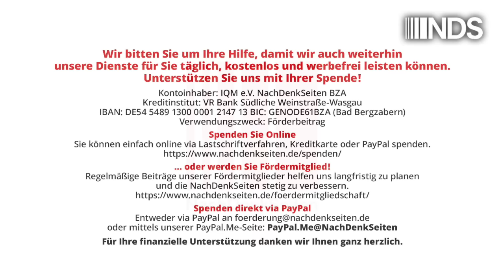Drohnen im Einsatz über Libanon | Karin Leukefeld | NDS-Podcast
Drohnen im Einsatz über Libanon | Karin Leukefeld | NachDenkSeiten-Podcast | 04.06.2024

„Hast Du die Nachrichten gehört? Gestern haben sie unser Dorf bombardiert.“ H., der die Autorin am Flughafen in Beirut abholt, berichtet gleich die jüngsten Neuigkeiten. „Eine Frau wurde getötet, die Kinder wurden verletzt ins Krankenhaus eingeliefert“, fährt er fort. „Zwei Raketen von einer Drohne.“ Er muss nicht sagen, wer die Drohne geschickt hat, um den Angriff durchzuführen. Nur die israelische Armee greift im Libanon Häuser von Zivilisten an. Von Karin Leukefeld.

Artikel veröffentlicht am: 04. Juni 2024 um 10:00
Autor: Karin Leukefeld (Gastbeitrag)
Sprecherin: Ala Goldbrunner
Titelbild: sibsky2016 / Shutterstock

NDS, NachDenkSeiten-Podcast, NDS-Podcast, Audio-Podcast, Erosion der Demokratie, Länderberichte, Militäreinsätze/Kriege, Drohnen, Energieversorgung, Flüchtlinge, Hisbollah, Israel, Kriminalität, Libanon, Syrien, zivile Opfer